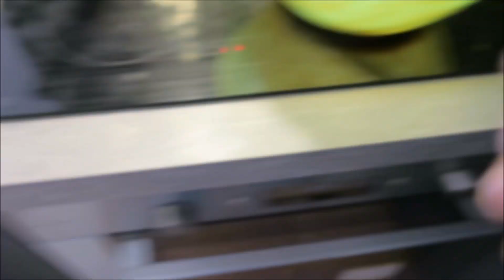WE HAVE A SURGERY DATE FOR HUBBY HEART | HERES WHATS HAPPENING | JAMAICAN LIVING IN FRANCE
WE HAVE A SURGERY DATE FOR HUBBY HEART | HERES WHAT'S HAPPENING | JAMAICAN LIVING IN FRANCE